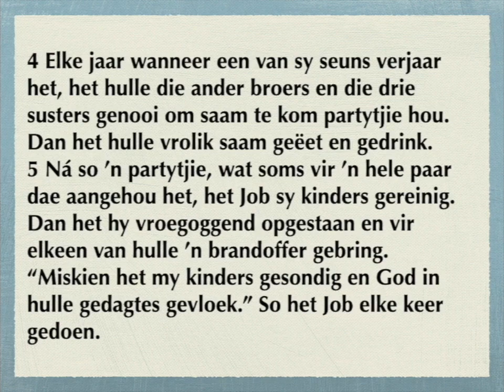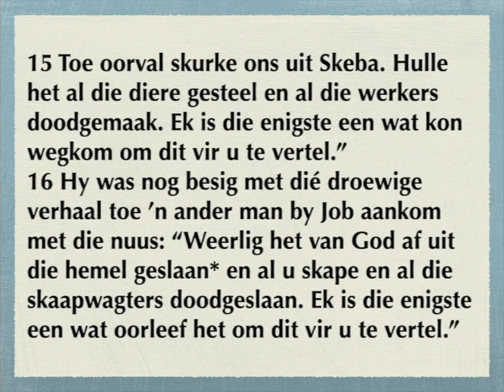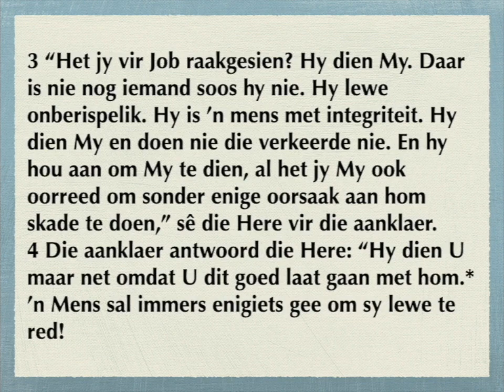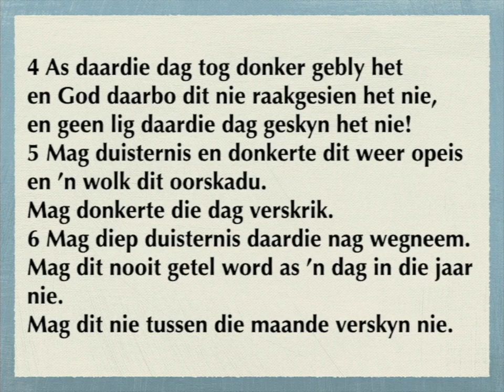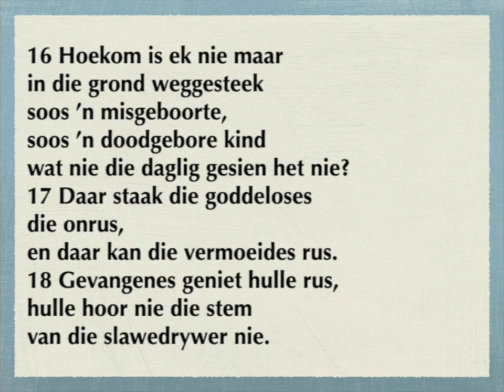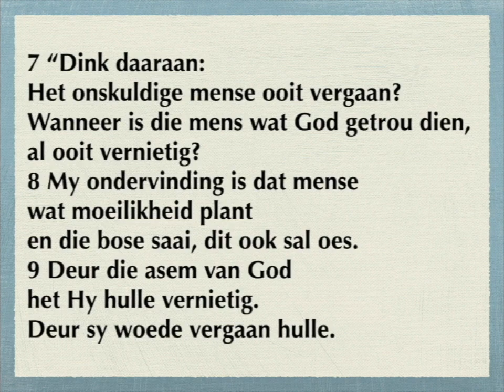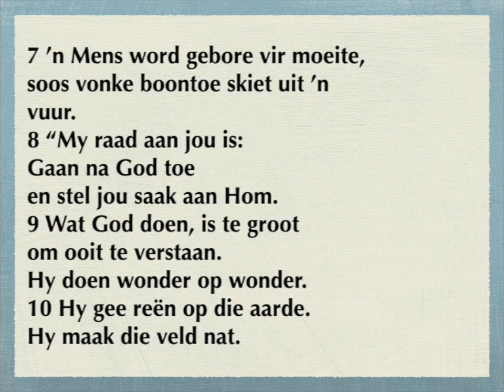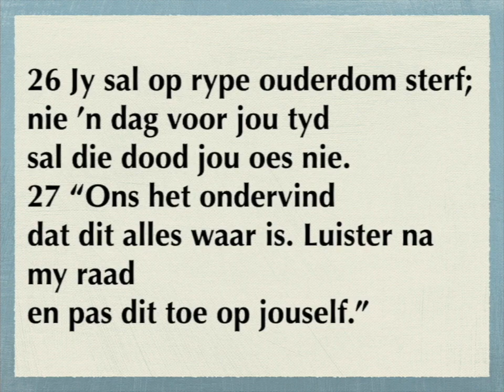Job 1 -5